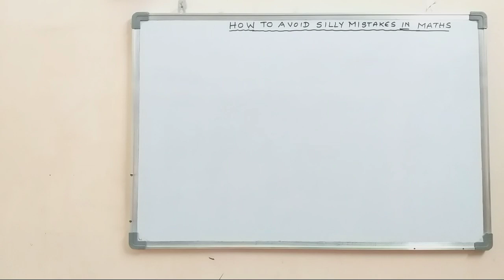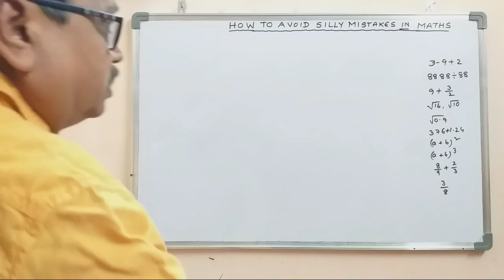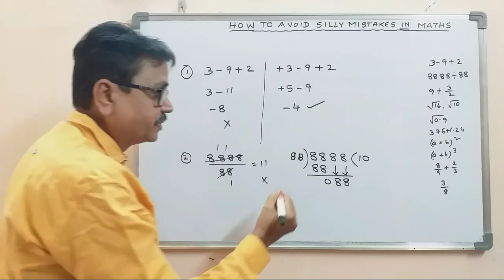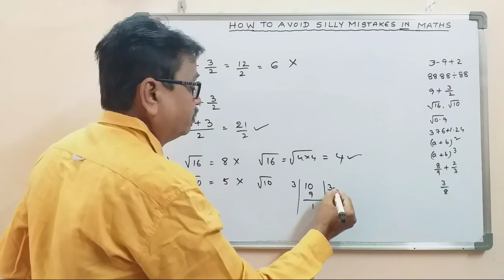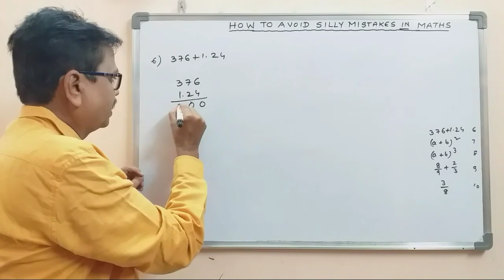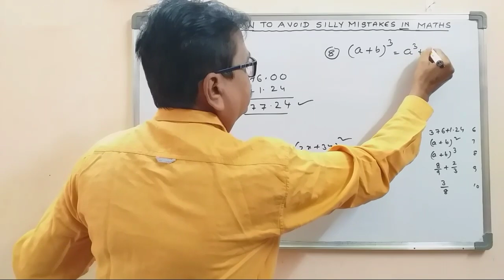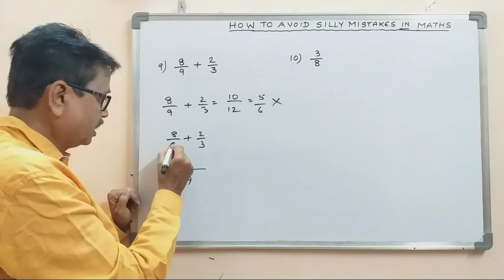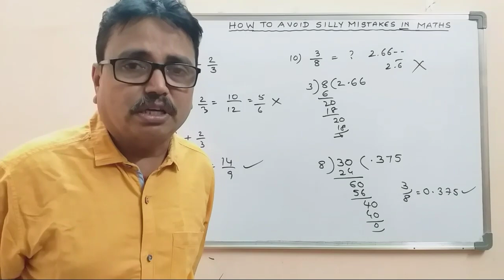How to Avoid Silly Mistakes in Maths I Simplification చేసేటప్పుడు చేసే జనరల్ మిస్టేక్స్ I DSRL MATHS